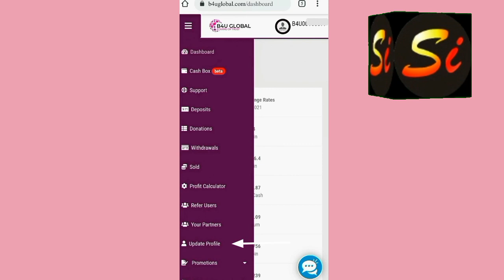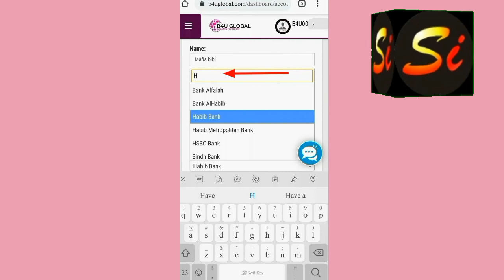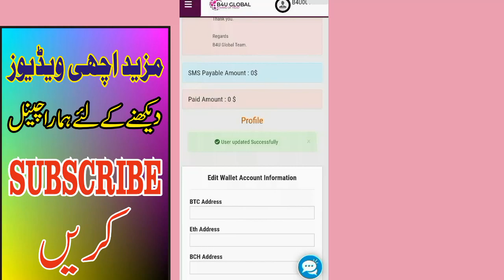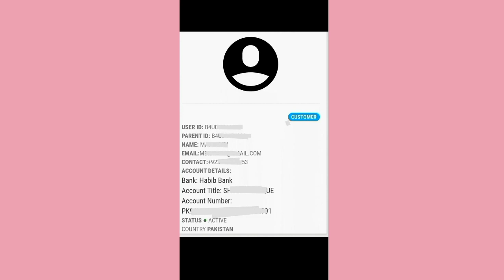B4U Global account / How to add bank account with B4U account / bank account link with b4u account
مزید معلومات کے لئے ہمارا ٹیلی گرام چینل جوائن کریں